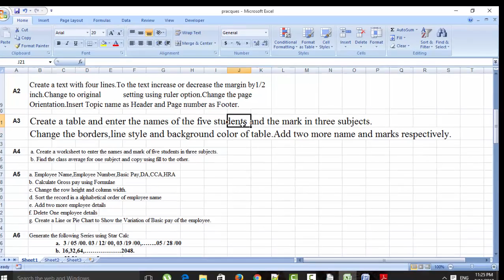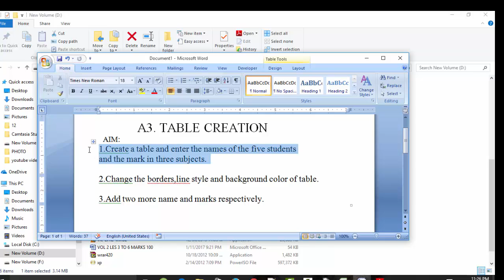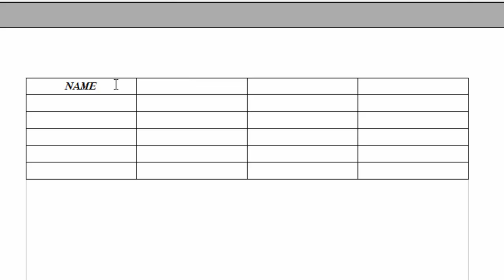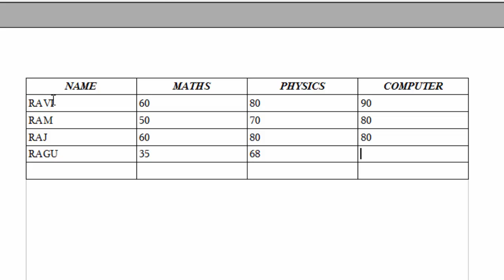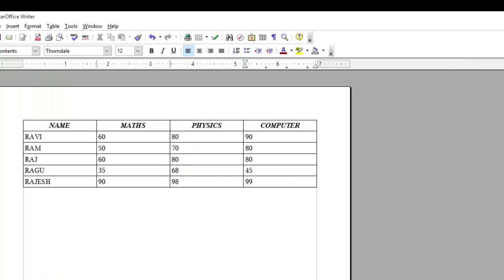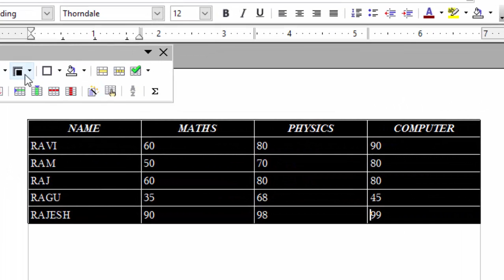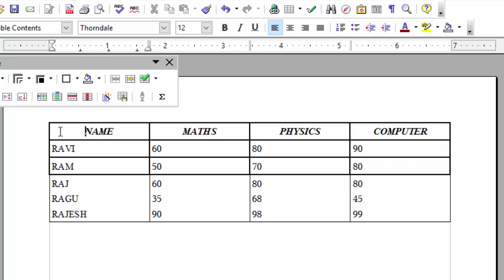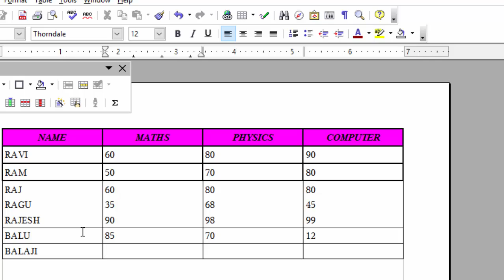STAR OFFICE WRITER A3 TABLE CREATION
TAMILNADU STATE BOARD COMPUTER SCIENCE PLUS TWO PRACTICALS